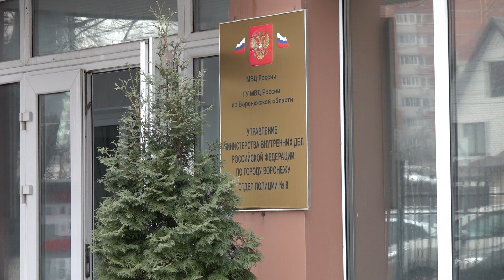Воронежские оперативники задержали подозреваемого в совершении дистанционных мошенничеств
Воронежские оперативники задержали подозреваемого в совершении дистанционных мошенничеств при покупке товара в сети Интернет. Репортаж пресс-службы главного управления МВД России по Воронежской области.